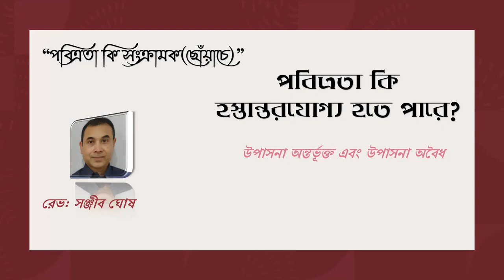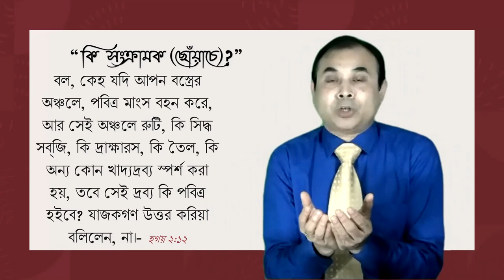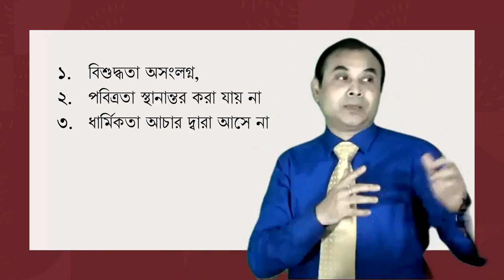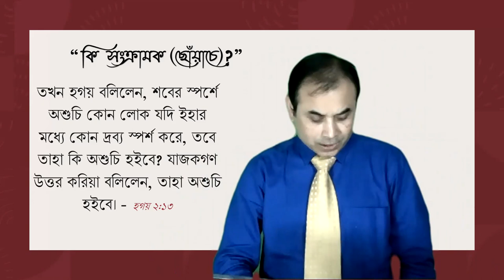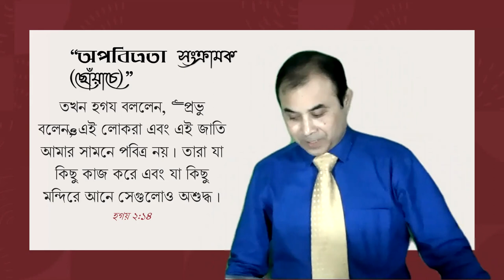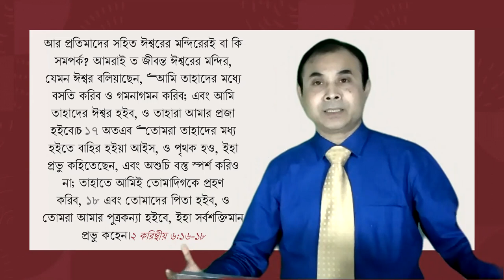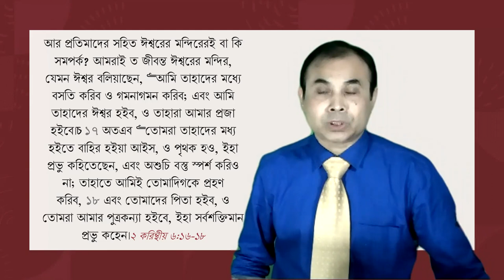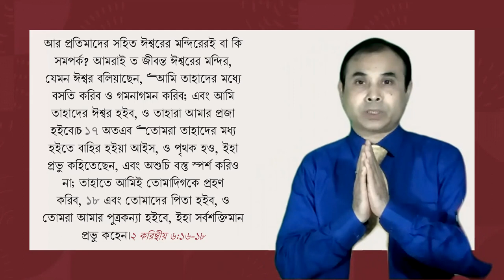“পবিত্রতা কি হস্তান্তরযোগ্য হতে পারে?পবিত্রতা কি সংক্রামক(ছোঁয়াচে)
বল, কেহ যদি আপন বস্ত্রের অঞ্চলে, পবিত্র মাংস বহন করে, আর সেই অঞ্চলে রুটি, কি সিদ্ধ সব্‌জি, কি দ্রাক্ষারস, কি তৈল, কি অন্য কোন খাদ্যদ্রব্য স্পর্শ করা হয়, তবে সেই দ্রব্য কি পবিত্র হইবে? যাজকগণ উত্তর করিয়া বলিলেন, না।- হগয় ২:১২
”Sermon 25062023